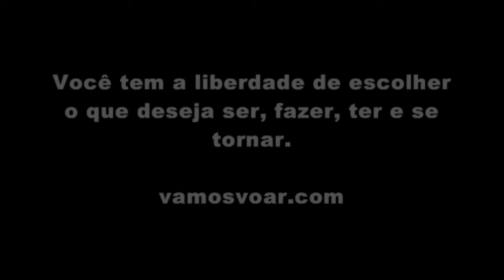Convite aos amigos do Facebook.